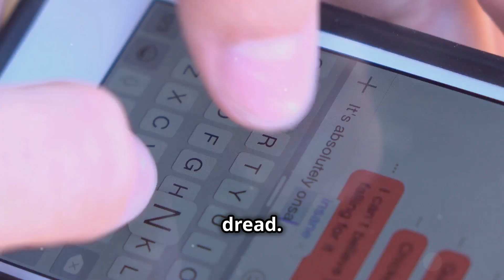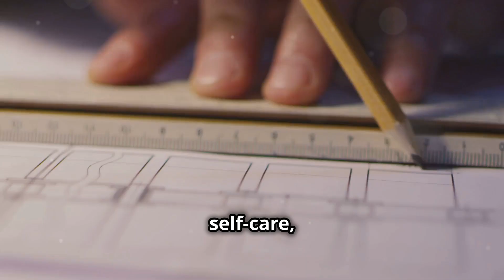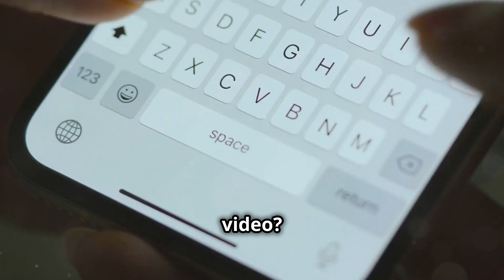7 Signs You're Burnt Out and And How to Overcome It Fast! Self Care and Personal Growth Hacks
Feeling overwhelmed and exhausted? Our latest video dives into the concept of burnout and the 7 specific signs to watch out for. From chronic fatigue and emotional numbness to decreased productivity and social withdrawal, we explore each sign in detail. Learn how stress can manifest physically and what steps you can take to reclaim your joy and motivation. We also share practical solutions: prioritize self-care, set boundaries, seek support, practice mindfulness, and regularly re-evaluate your goals. Don't let burnout control your life.

OUTLINE:
00:00:00 7 Signs You're Burnt Out and How to Overcome It
00:01:07 Understanding the Signs of Burnout
00:01:50 Decreased Productivity and Procrastination
00:02:37 Emotional Numbness
00:03:19 Irritability and Frustration
00:04:16 Withdrawal from Social Interactions
00:05:12 Physical Symptoms
00:06:07 Loss of Motivation and Interest
00:07:13 Prioritize Self-Care
00:08:00 Set Boundaries
00:09:10 Seek Support
00:10:05 Practice Mindfulness and Relaxation Techniques
00:11:04 Re-evaluate Goals and Priorities
00:12:01 Recap and Encouragement
00:12:21 Call to Action

Feeling like you're constantly exhausted, emotionally drained, and just not yourself lately? You might be on the brink of burnout without even realizing it. 😱 In this video, we dive deep into the 7 signs you're burnt out and, more importantly, how to overcome it. From chronic fatigue to emotional numbness, we're breaking down the symptoms that are silently sabotaging your mental and physical health.

But we're not just here to point out the problem – we've got the solutions too! 🧠 Whether it's setting boundaries at work, practicing self-care like a pro, or simply recharging your mind and body, we're serving up practical and actionable tips that you can start using today to bounce back from burnout.

Burnout recovery isn't just a trendy topic; it's a necessary conversation. So, buckle up and get ready for a relatable, informative, and slightly controversial journey through the world of burnout and how to beat it. Trust us, you'll want to stick around until the end because the tips we share might just be the game-changer you've been looking for.

If you're dealing with burnout symptoms like decreased productivity, irritability, or just feeling stuck in a rut, this video is for you. It's time to reclaim your energy and enthusiasm for life.

Here at Byte&Pieces, we bring you the top 5, top 10, and more featuring the most captivating and interesting things when it comes to Unsolved Mysteries, Strange Phenomena, Bizarre Tales, Mind-Boggling Facts, True Crime, Mindbenders, Brain Teasers, Philosophy, Psychology, technology, gadgets, future tech, life hacks and more.